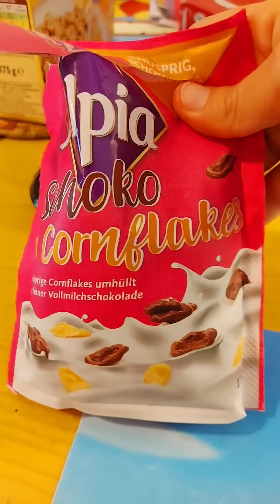rispondo alle vostre domande quindi mangio i cereali (o era il contrario?)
Scrivimi qui sotto le domande che vorresti farmi per la prossima mangiata di cereali.
Qui in questo video trovi:

0:30 premessa sulle parole PASSIONE e PREFERITO (riferito a qualsiasi domanda tu possa farmi);
2:13 Da dove è nata la passione per la lettura?
4:45 Qual è l'accostamento di ingredienti più buono che hai trovato?
5:35 La colonna sonora di film preferita
6:55 quale libro ti rappresenta di più? Qual è il tuo libro preferito? Hai mai letto Mauro Corona?
9:05 dove compro le felpe che indosso?
12:13 Mangiamo insieme
20:05 Piatto/cibo preferito?
20:32 Ti piacciono gli animali?
21:32 Come mai hai deciso di vivere in campagna?
24:29 Hai notato differenze tra il "pubblico" di YouTube e quello di TikTok?